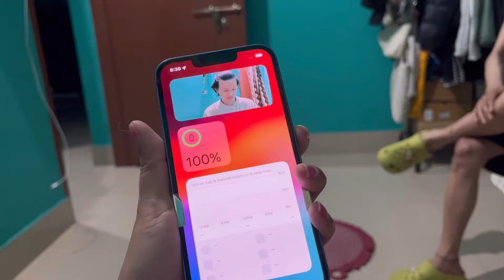A day in my life